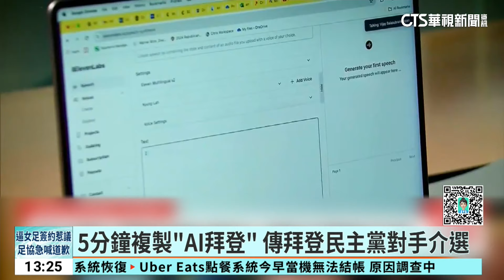魔術師爆受雇假冒拜登 錄AI語音要選民別投票｜華視新聞 20240305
AI科技越來越發達，但也成為有心人士操弄的武器，美國民主黨初選參選人、明尼蘇達州聯邦眾議員菲利普斯的競選團隊人員，涉嫌在新罕布什爾州初選期間，雇人利用AI軟體假冒總統拜登，錄製自動語音電話，要選民不要出來投票。